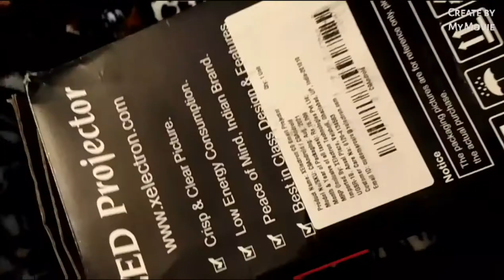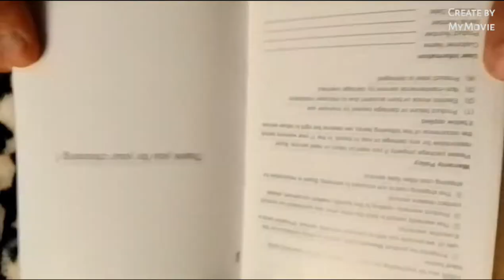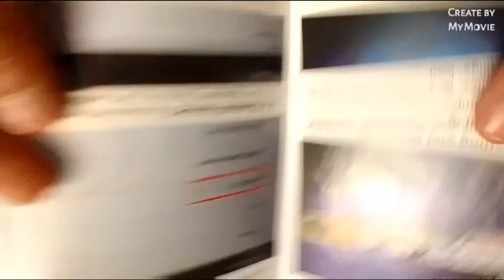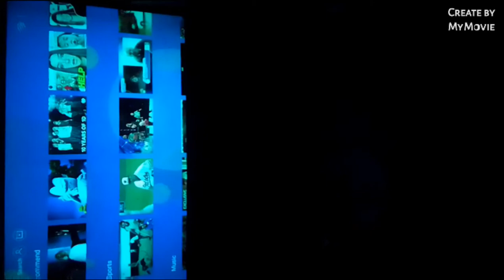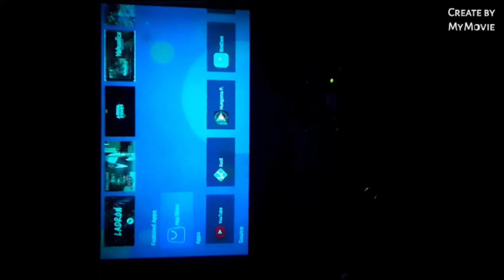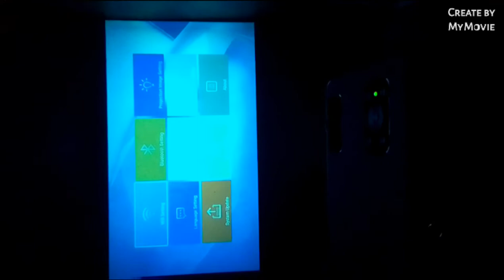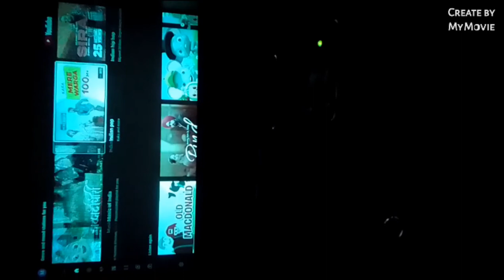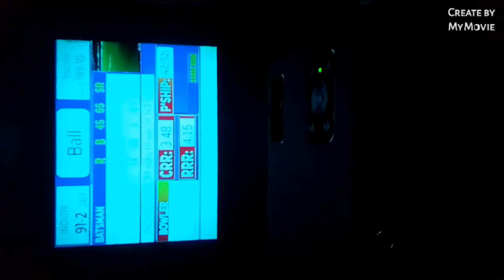Android xelectron Led projector reel HD 720(1080p support)3800Luman